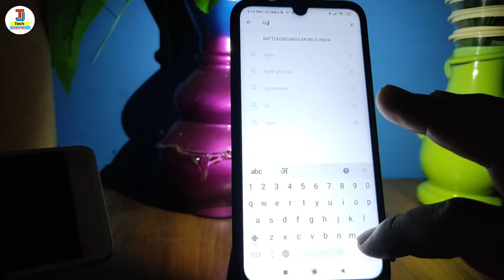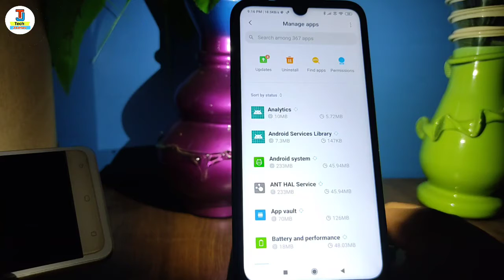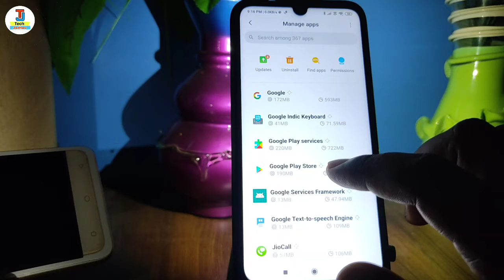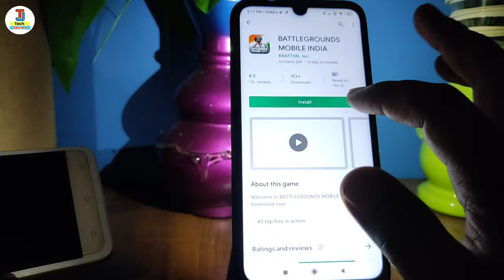battle grounds mobile india download nahi ho raha hai | bgmi download nahi ho raha hai kya kare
battle grounds mobile india download nahi ho raha hai | bgmi download nahi ho raha hai kya kare | bgmi download nahi ho raha hai | bgmi download problem solution

hello dosto namskar kaise hai aap loag video me hm loag baat karenge ki battle ground mobile india download nahi ho raha hai to kya kare isi ke baare me bat karenge